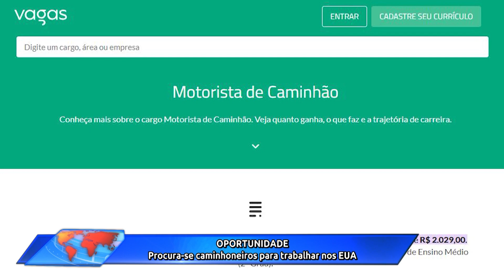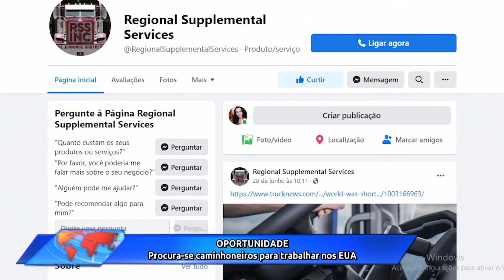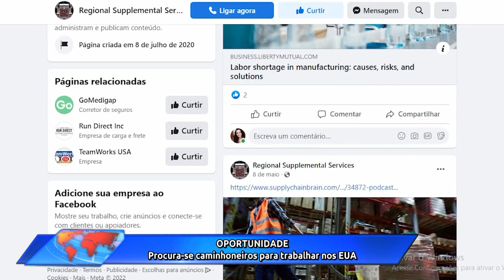Jornal Toda Hora Manhã | Sábado (09/jun/2022)